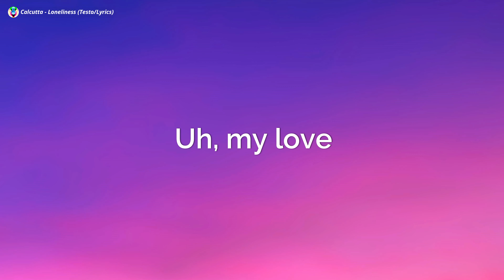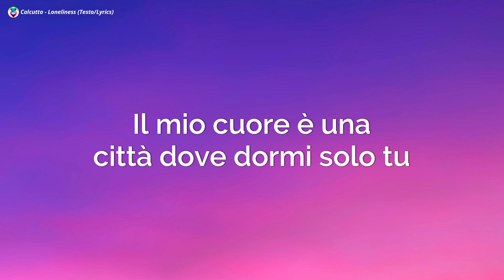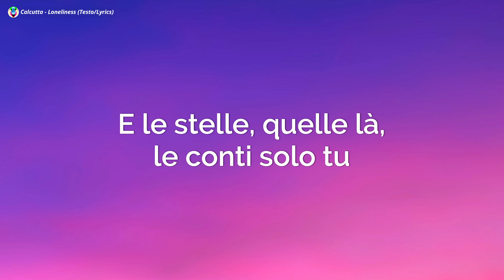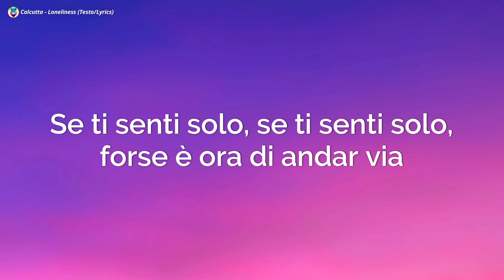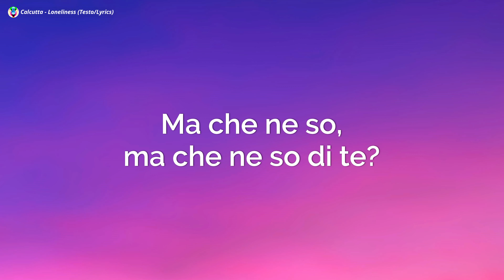Calcutta - Loneliness (Testo/Lyrics)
Calcutta - Loneliness (Testo)
Calcutta
Loneliness

[Testo di "Loneliness"]

[Strofa 1]
Uh, my love
La mia vita teppista, lo sai, mi manca un po'
Sui divani degli altri dormire un po' a testa in giù
Magari fammi sapere se non ritorni più

[Ritornello 1]
E indovinare no, ma che ne so?
Ma che ne so perché sembriamo tutti più soli qui al nord?
Ma che ne so, ma che ne so di te?
Della tua loneliness (Loneliness, loneliness)

[Strofa 2]
Lo so che sei una spia
Si vede dal sorriso senza l'allegria, mhm-mhm-mhm
Rimani a casa mia
E non voglio sapere, non voglio sapere quando è l'ora che vai via

[Bridge]
Il mio cuore è una città dove dormi solo tu
Tutto il resto sono bar dove il mondo butti giù
E le stelle, quelle là, le conti solo tu
Se ti senti solo, se ti senti solo, forse è ora di andar via

[Ritornello 2]
Ma indovinare no, ma che ne so?
Ma che ne so di te e delle fabbriche grigie del nord?

[Outro]
Loneliness, loneliness
Loneliness, loneliness